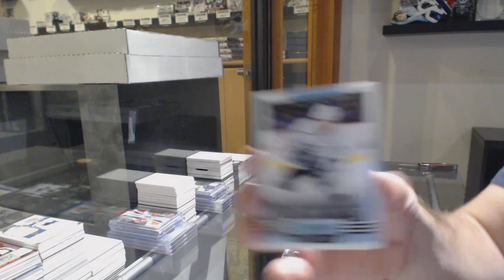Cheechi's 19-20 Upper Deck Series 1 Hockey Tin Break